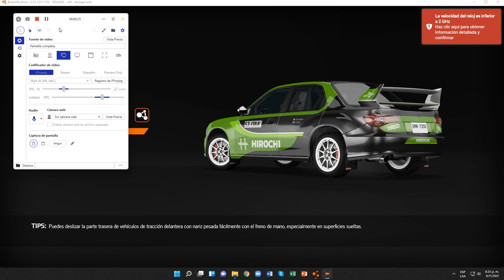BeamNG.drive (Pruebas contrarreloj) (Ford Econoline [Beamcom Van])